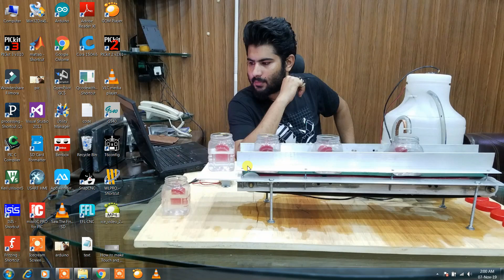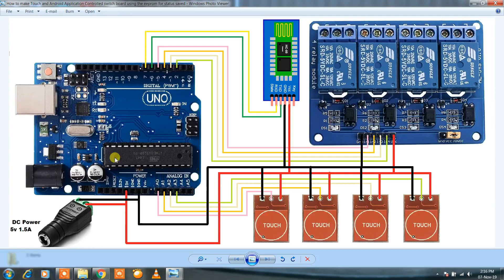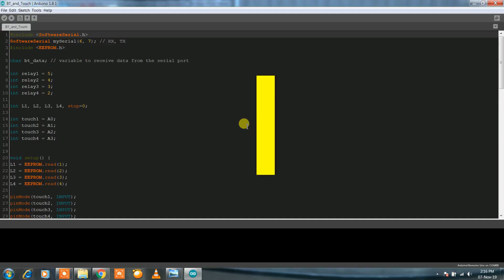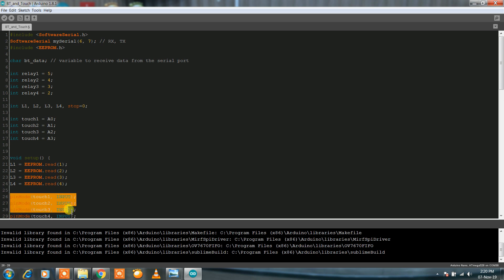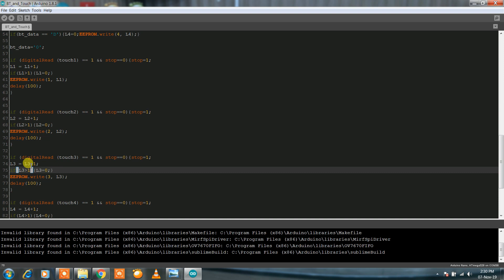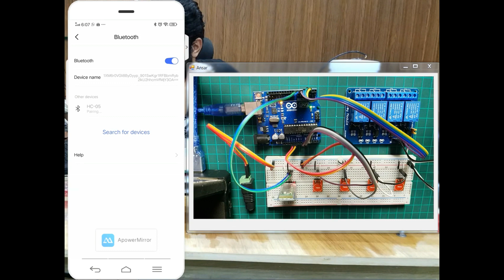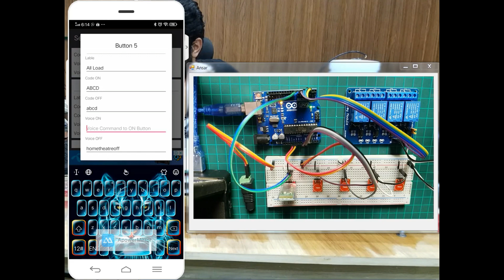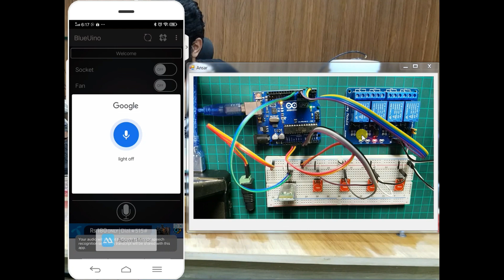How to make Touch and Android Application Controlled switch board | Bluetooth based Home Automation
How to make Touch and Android Application Controlled switch board using Arduino Uno, 4 Relay Module, hc-05 bluetooth module, ttp223 touch sensor and eeprom for status saved